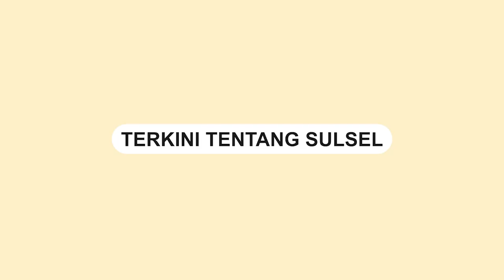Jokowi Bahas Kedaulatan Pangan hingga Bisik-bisik ke Ganjar Soal Kerja Sehabis Dilantik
Rapat Rakernas ke-IV PDIP dihadiri oleh Presiden Joko Widodo.

Rakernas digelar di Rakernas IV PDIP, JIExpo Kemayoran, Jakarta, Jumat (29/9) kemarin.

Dalam kesempatan itu, Jokowi menyampaikan sambutannya.

Jokowi membeberkan data terkait puluhan negara yang tidak lagi mengekspor bahan pangan.

Mantan Gubernur DKI Jakarta itu mengaku telah bisik-bisik ke Ganjar untuk langsung bekerja soal kedaulatan pangan.

Video terkini dan terbaru..